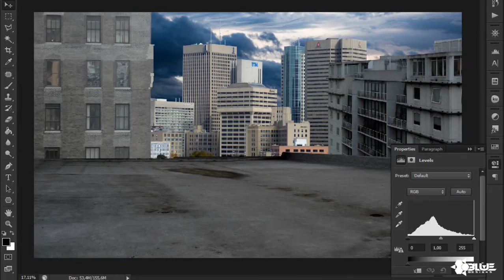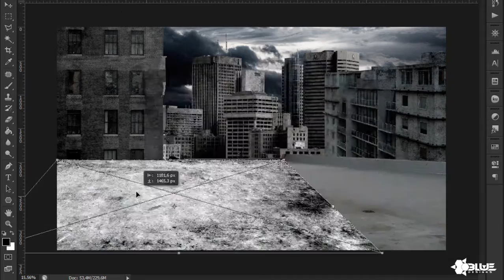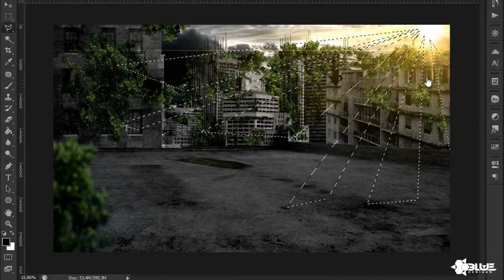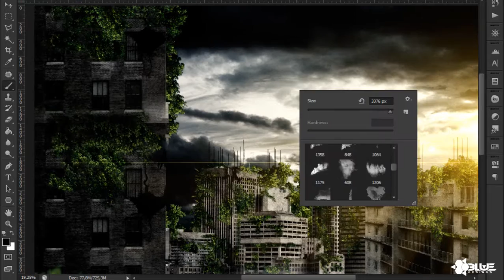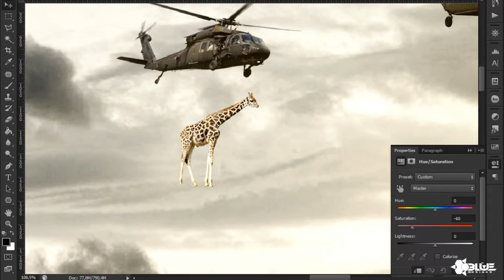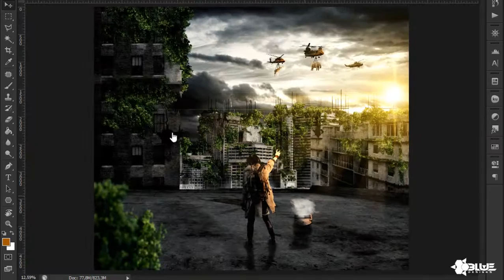Evacuation - Speed art